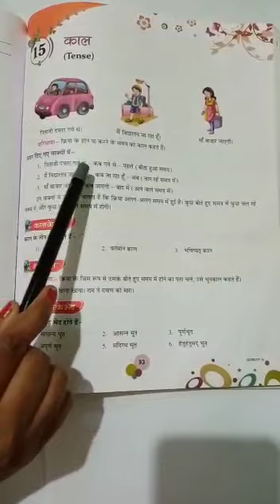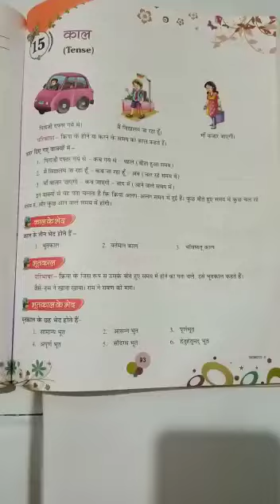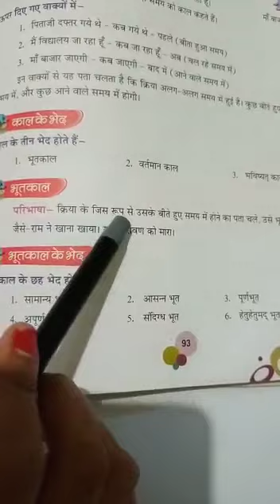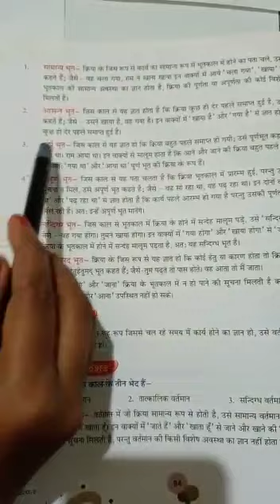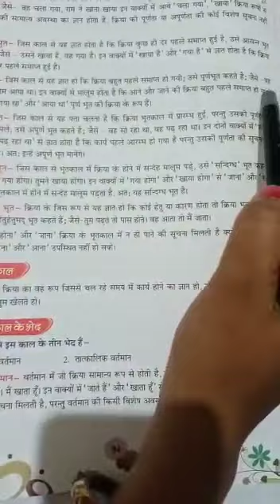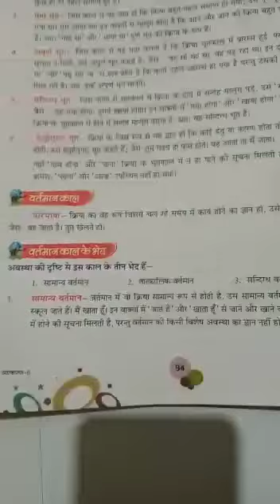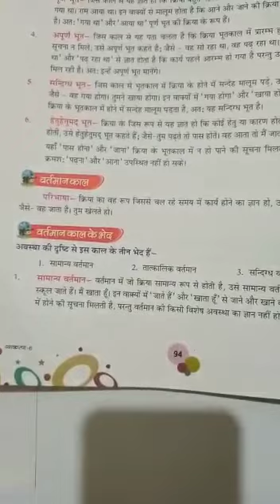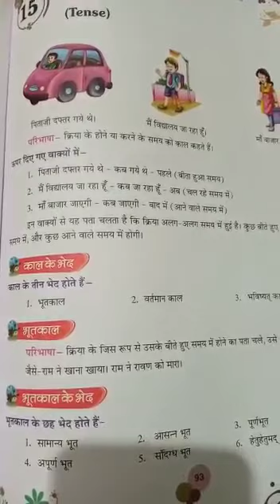Std-Vl Sub- Hindi Ch-15(काल) Part-1